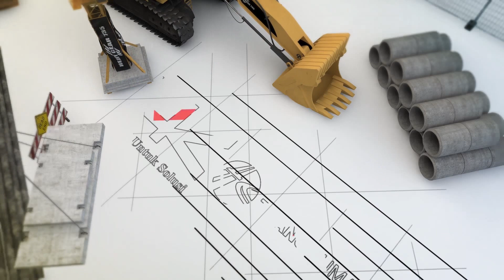Intip progress Trans Sumatera I Apakah ada Gajah di Tol Banda Aceh : Padang Tiji Seulimeum Feb 2022?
Tol Sigli–Banda Aceh memiliki total panjang 74 kilometer, yang terbagi dalam enam seksi. Dua seksi di antaranya telah beroperasi yaitu seksi 3 Jantho–Indrapuri, dan seksi 4 Indrapuri–Blang Bintang. Sementara itu, tiga seksi yang ditargetkan selesai pengerjaan konstruksinya hingga akhir tahun ini adalah seksi 2 Seulimum–Jantho dengan jarak 6 kilometer, dengan pembangunan fisik telah mencapai 96,49 persen. Keseluruhan ruas jalan tol ini ditargetkan selesai pada Desember 2022.

Direncanakan tol ini memiliki terowongan perlintasan satwa sebagai komitmen menyelaraskan keseimbangan antara pembangunan dan pelestarian satwa salah satunya adalah perlindungan gajah! Jadi, dapatkah sahabat menebak dimana posisi perlintasan gajah tersebut?
Mari kita simak bersama videonya!